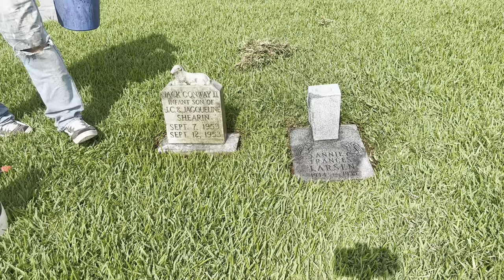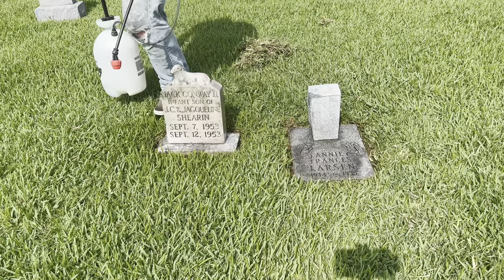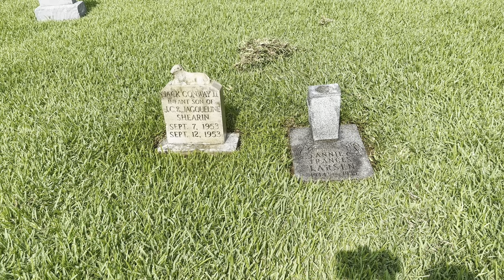Reunited with his entire family now.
Cleaning these two side by side (but 20 years apart) graves for a little girl and little boy. Neither were ever given a chance at life unfortunately. They do however deserve to be remembered. I could not link their Find a grave profiles as the site doesn’t seem to be working at the moment. But feel free to look them up and leave a flower and message. Thank you all for taking the time out of your days to watch our little channel.